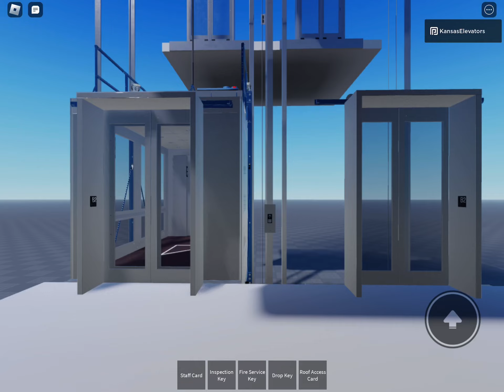Dover Impulse Traction Elevators @ Metro Elevators Testing ROBLOX